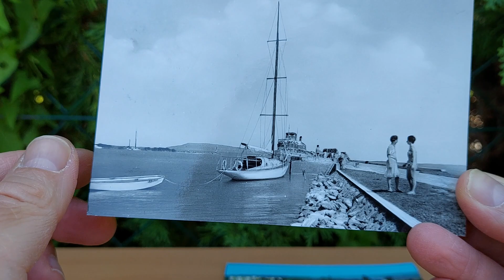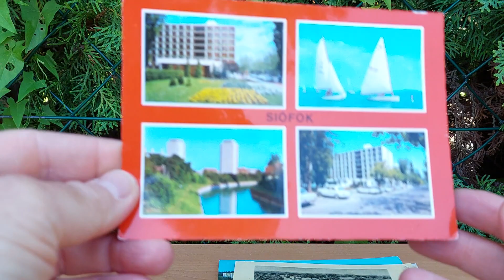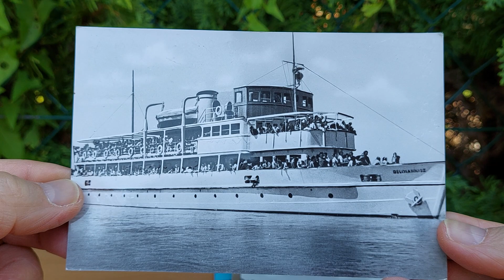Képeslap Gyűjteményem Bemutatása (15. Rész)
Ismét elővettem egy újabb gyűjteményemet és nagyszerű érzés nektek ezt bemutatni.